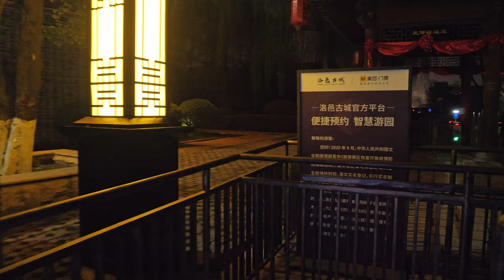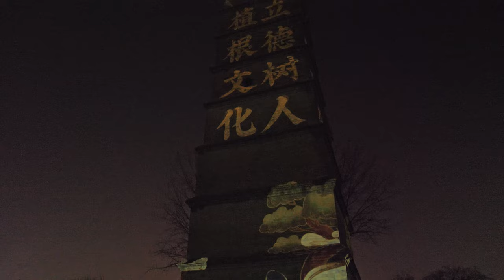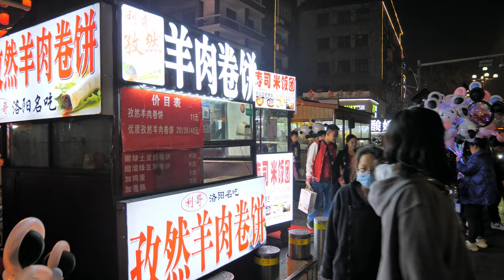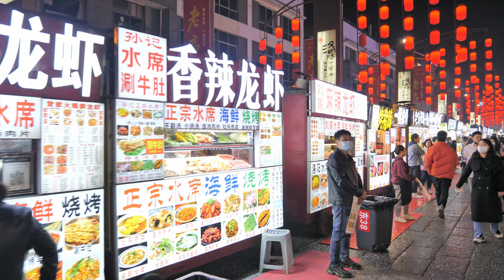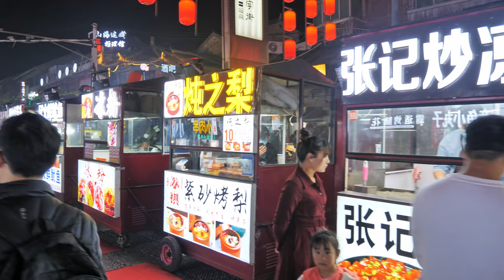[4K China] Night Walk In Luoyi Ancient City Scenic Spot Of Luoyang | China Walking Tour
📜[Intro]
"Luoyi" is the old name of Luoyang in ancient times. It was the representative of Chinese civilization in ancient times. It has been the ancient capital of thirteen dynasties.

The ancient city of Luoyi, known as the "Central Plains Ferry", is located in the old city of Luoyang City, Henan Province. The scenic spot includes Wenfeng Pagoda, Henan Confucian Temple, Tuoling Palace, Siyan Well, Jinyuan Ancient City Wall Site and other historically protected buildings. Now it is a comprehensive cultural tourism and sightseeing area integrating traveling, playing, eating, living and shopping.

Luoyang Shizi Street is located in the old city of Luoyang. The Octagon Building Golden Street on West Street and East Street, also known as "Cross Street", has been a gathering place for merchants since ancient times. At the same time, it is the gathering place of Luoyang food.

On this ancient street, you can taste a variety of special dishes of Luoyang. Every spring season, tourists from all over the world gather in Luoyang City. This is the most lively time of the Shizi Street. The bluestone road, the antique facade, and the tall red lanterns give this small street a festive atmosphere.

🚌Supporting me to go to more places.🚌

🔻Chapters:
00:00 Intro
01:03 Luoyi Ancient City Scenic Spot
27:56 Shizi Street

My Gear:
📷 Panasonic GH5